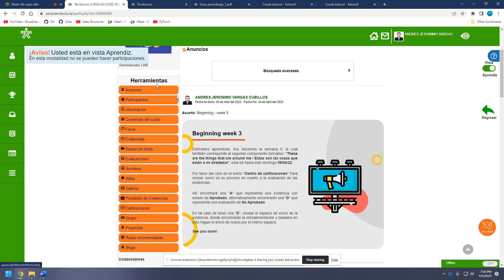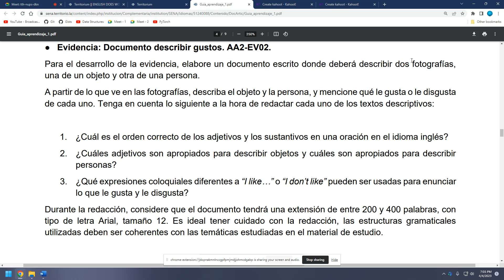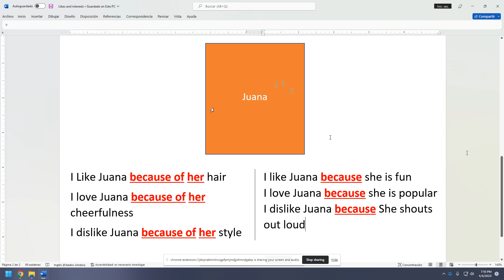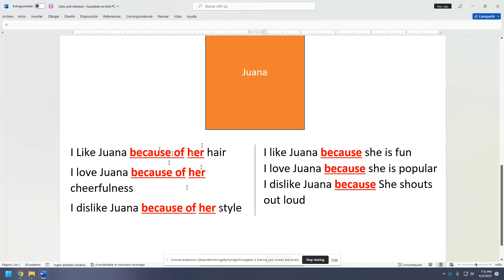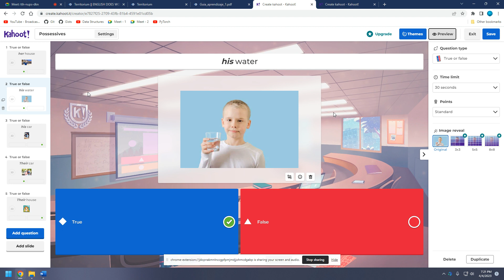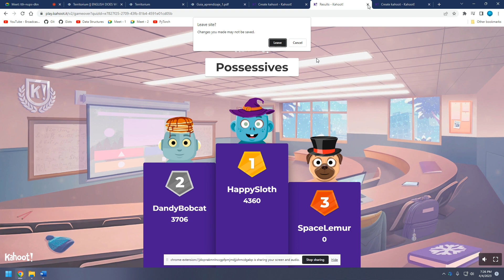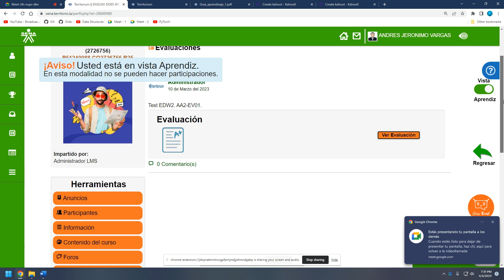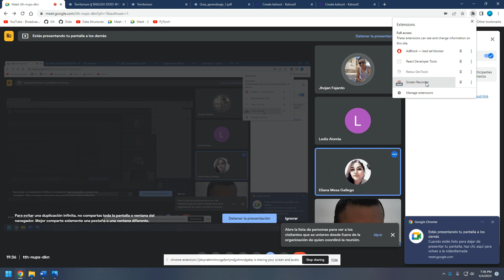Learning component "These are the things that are around me" - session 1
Online session for the learning component "These are the things that are around me"